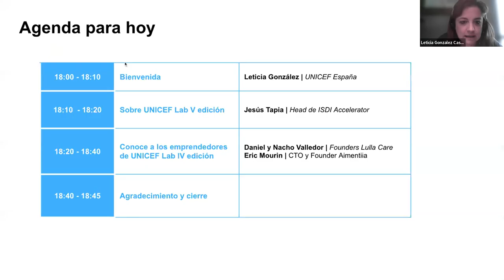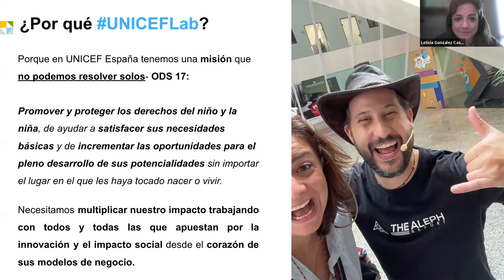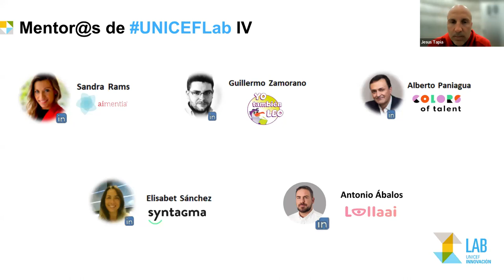ISDI Accelerator | UNICEF Lab | Sesión Informativa | 22 marzo 2023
UNICEF Lab (unicef.es/lab), es la aceleradora social con foco en derechos de la infancia de UNICEF España desarrollada por ISDI Accelerator. En su 5ª edición buscan a los futuros y actuales unicornios que generen impacto social. Seleccionarán hasta 5 proyectos, desarrollando un intenso y personalizado programa de aceleración para generar oportunidades de desarrollo, pruebas de concepto y escalabilidad de productos y servicios ya testados.